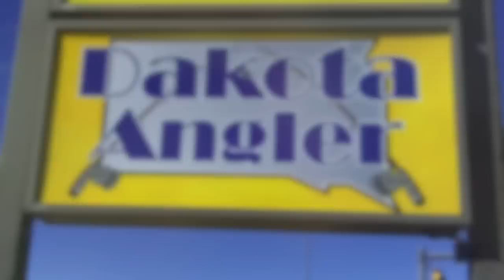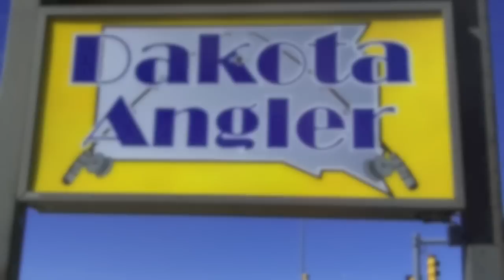Dakota Angler 2-Minute Fishing Report (5/13/15)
The owner of Dakota Angler, Todd Heitkamp, discusses the latest fishing report for eastern South Dakota and tells you what they've been  using to catch fish.